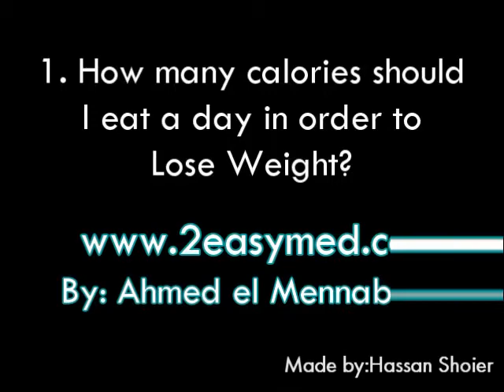How many calories should I eat a day to lose weight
" How many calories should I eat a day to lose weight " In this video presented by Ahmad AL Menabbawy (edited and captured by Hassan Shoier) you will learn how to calculate exactly your daily caloric needs. For the list of caloric values of different food items